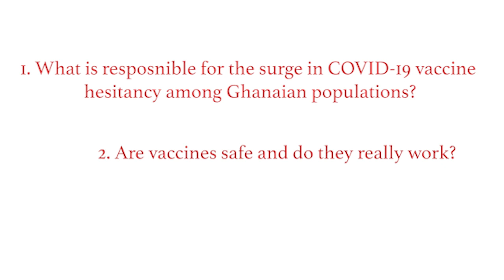Combatting COVID 19 Vaccine Hesitancy among Ghanaian Populations - Part 1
Prof. Gordon Awandare, Parasitologists and Founding Director of the West African Centre for Cell Biology of Infectious Pathogens (WACCBIP) dispels the misconceptions surrounding COVID-19 vaccines in Ghana.